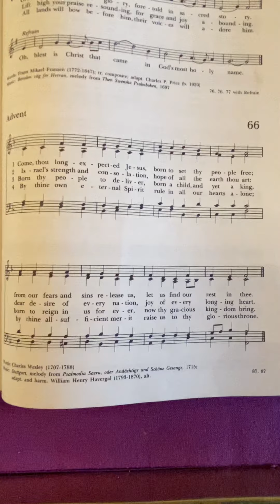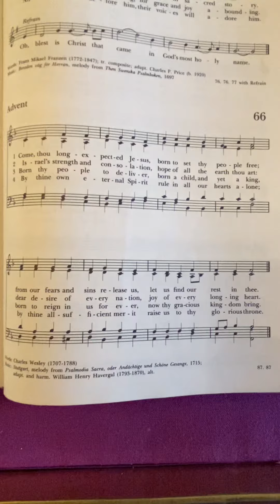Come Thou Long Expected Jesus